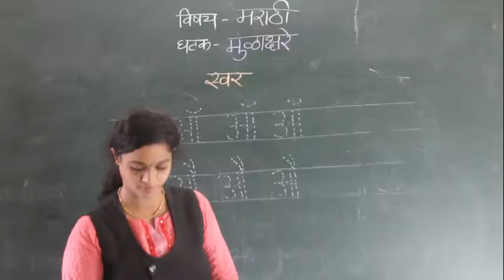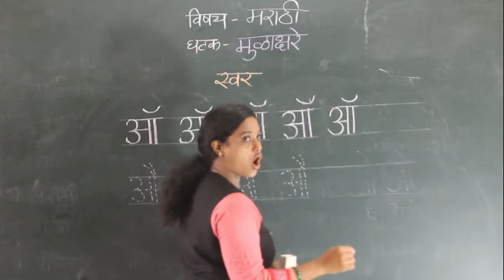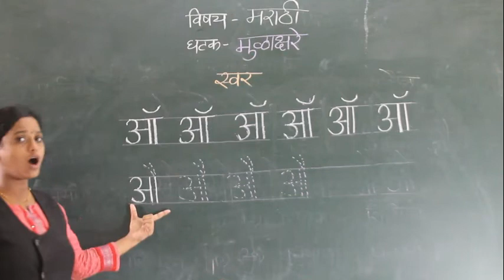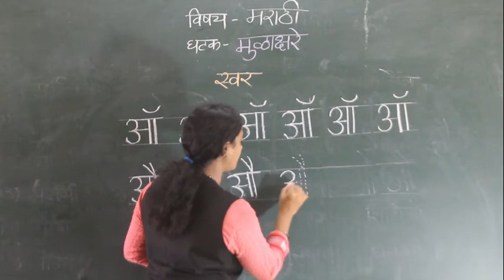CLASS -I MARATHI - SWAR "OU"